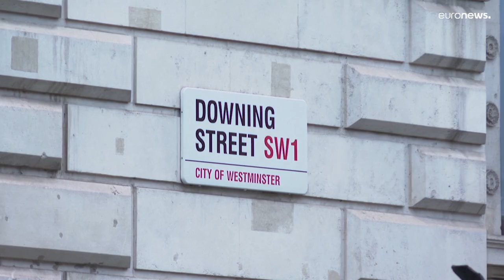Reino Unido | Liz Truss forma un Gobierno que apuesta por la diversidad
Es la primera vez en la historia que ninguno de los cuatro principales puestos ejecutivos está ocupado por un hombre blanco